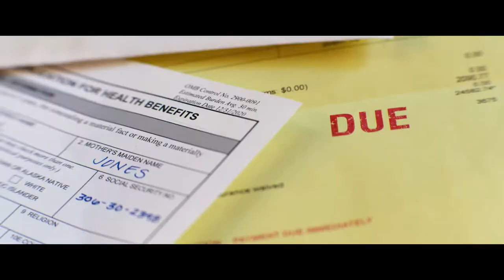Ambulance UK Trailer (2022) | Blazing Minds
Ambulance from Universal Pictures in is UK Cinemas from the 25th of March 2022.

Needing money to cover his wife's medical bills, a decorated veteran teams up with his adoptive brother to steal $32 million from a Los Angeles bank. However, when their getaway goes spectacularly wrong, the desperate thieves hijack an ambulance that's carrying a severely wounded cop and an EMT worker. Caught in a high-speed chase, the two siblings must figure out a way to outrun the law while keeping their hostages alive.

Starring: Jake Gyllenhaal, Yahya Abdul-Mateen II and Eiza González